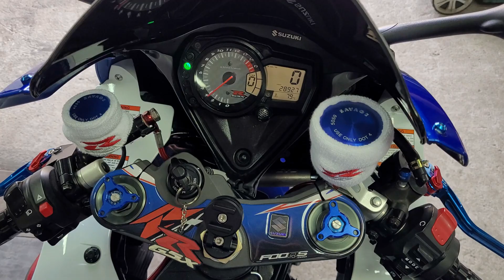Suzuki GSX-R 1000 K7/K8 Bodis Exhaust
Gotowy na sezon 23.